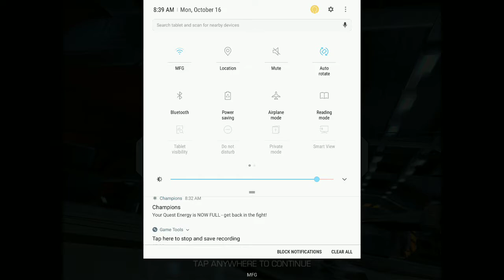Vs winter soldier under 50% health (without crit signature ability)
I had a lot of lag in this this video, this was one of the worst lag videos I've made, probably 40x throughout this video I pressed buttons and the actions weren't taken